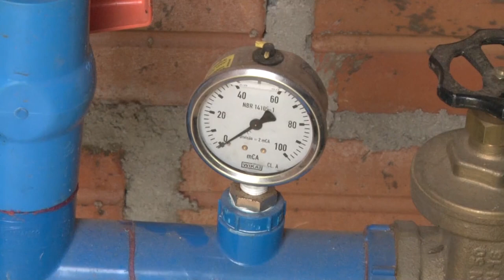Casal produtor de leite fez investimentos na propriedade, que trouxeram benefícios - RGRural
No interior de Pelotas, na Colônia Osório, um jovem casal fez investimentos na propriedade, que trouxeram benefícios para produção e melhorias na qualidade de vida e das condições de trabalho no campo, na produção de pastagem e na produção leiteira.